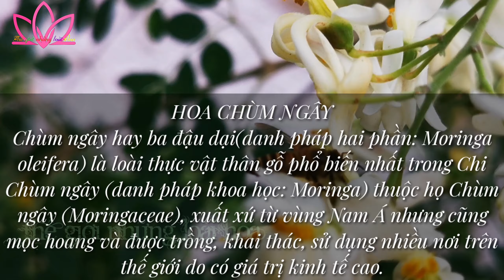Hoa chùm Ngây-Tên khoa học: Moringa oleifera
Chùm ngây hay ba đậu dại[1][2] (danh pháp hai phần: Moringa oleifera) là loài thực vật thân gỗ phổ biến nhất trong Chi Chùm ngây (danh pháp khoa học: Moringa) thuộc họ Chùm ngây (Moringaceae), xuất xứ từ vùng Nam Á nhưng cũng mọc hoang và được trồng, khai thác, sử dụng nhiều nơi trên thế giới do có giá trị kinh tế cao.